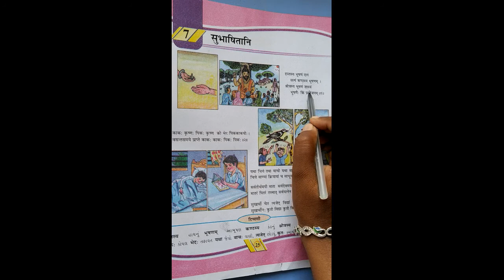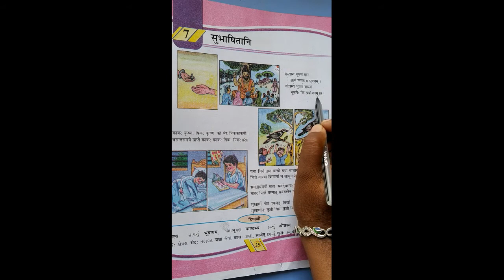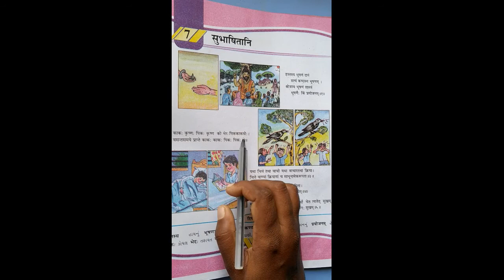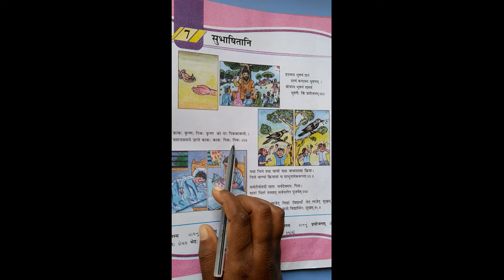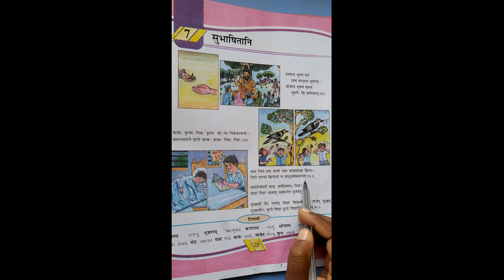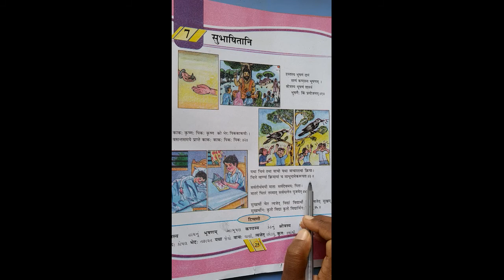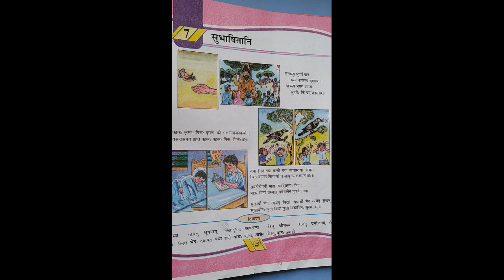STD-6 SANSKRIT CH-7 L-1